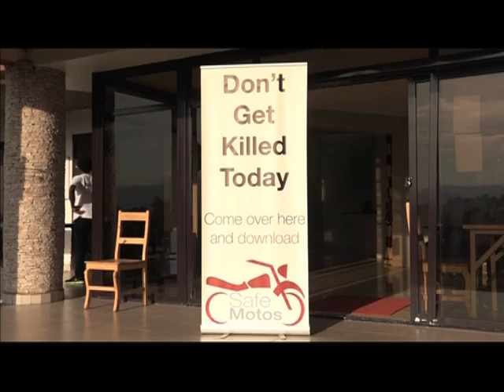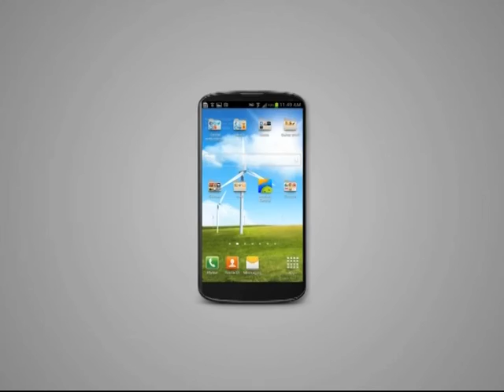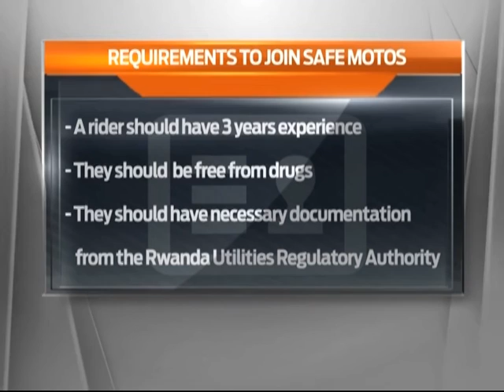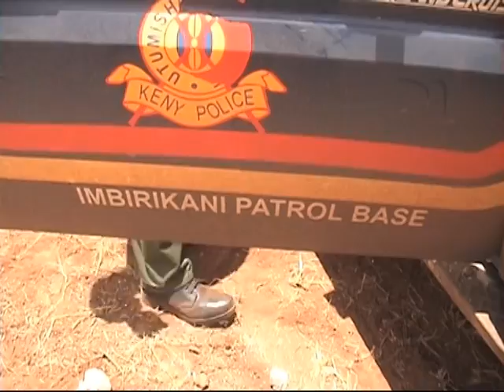SHARON MACHIRA | 21. 03.16 | Lunchtime Bulletin